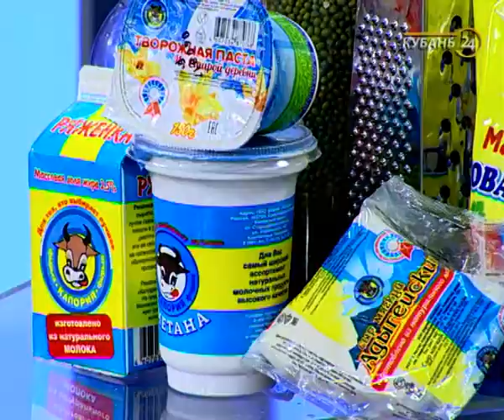Скрипач Самвел Айрапетян: я играю на скрипке уже 28 лет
В программе «Хорошее утро» — скрипач-виртуоз и композитор Самвел Айрапетян.

Самвел Айрапетян в студии сыграл на скрипке, которую сделал сам. Музыкант уже смастерил 36 инструментов. Самвел Айрапетян играет как сольно, так и с филармоническим оркестром, в планах виртуоза в сентябре провести впервые опен-эйр на площади перед краснодарским Театром драмы.